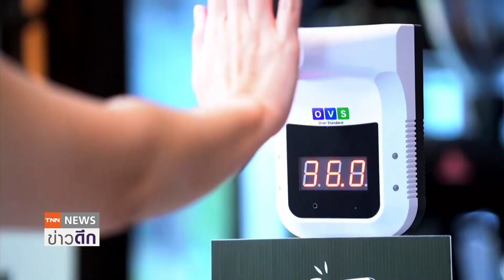ส.โรงแรมไทย แจ้งผู้ประกอบการเข้าร่วมเป็น Hospitel I ย่อโลกเศรษฐกิจ 14 เม.ย.64